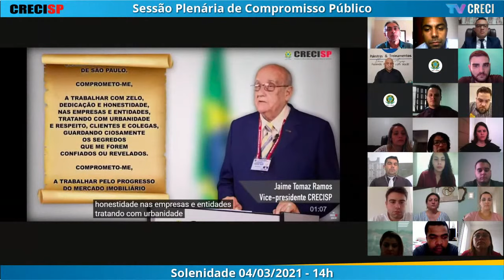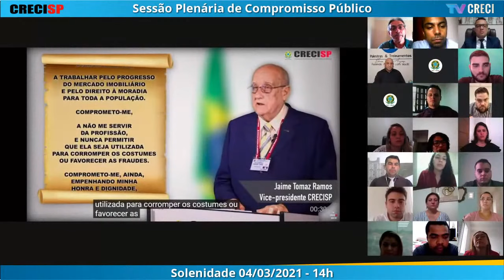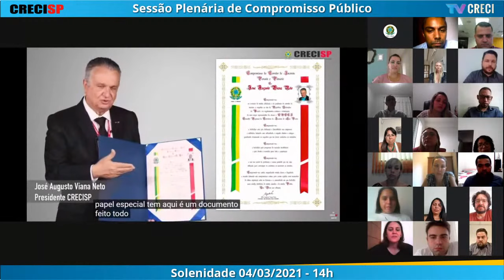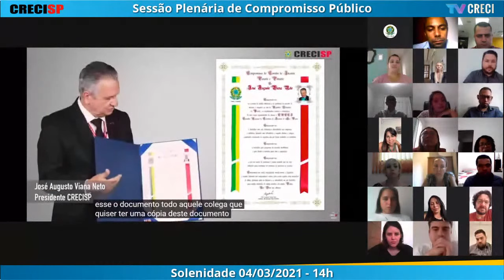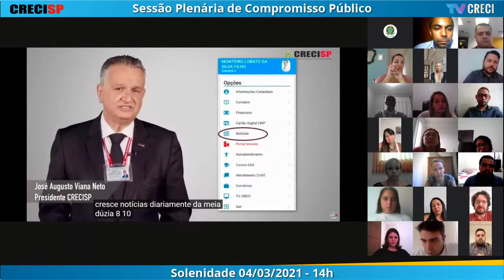04/03/2021 - 14h00 - Plenária de Compromisso